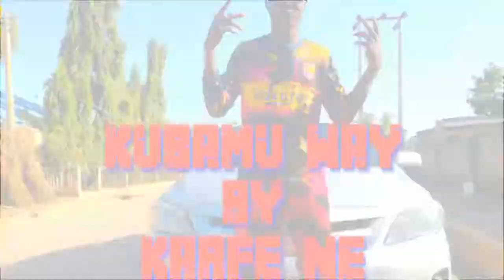kubamu way freestyle